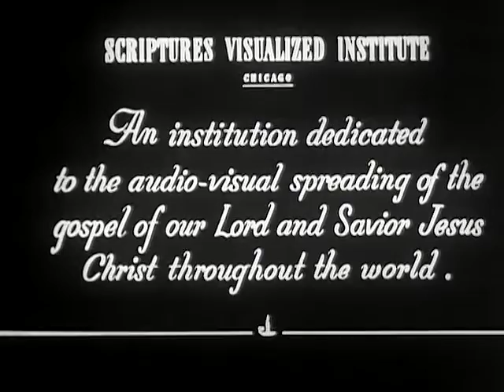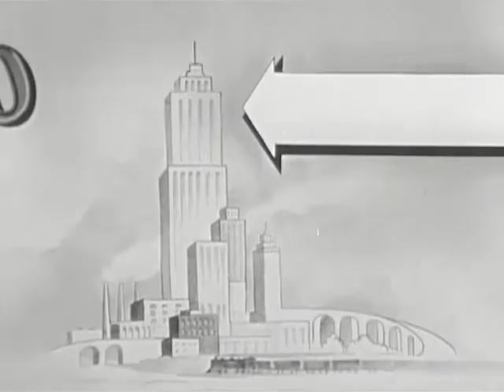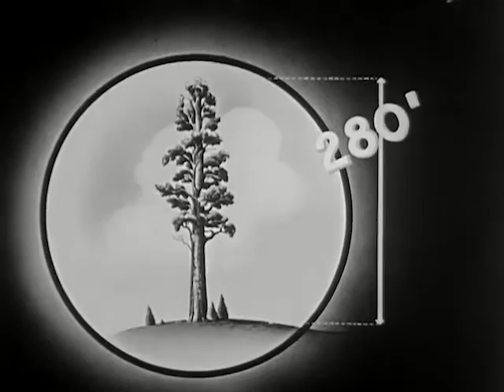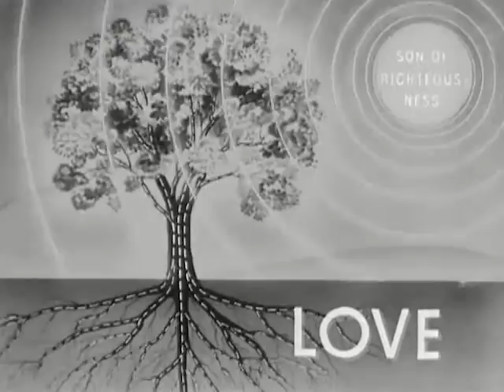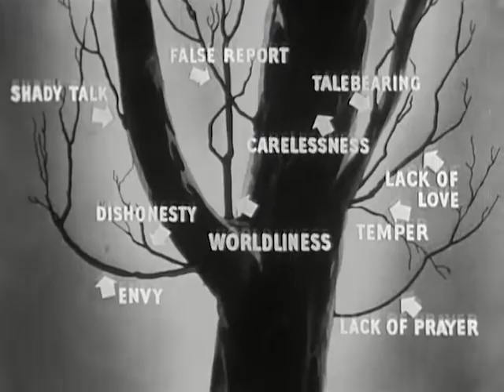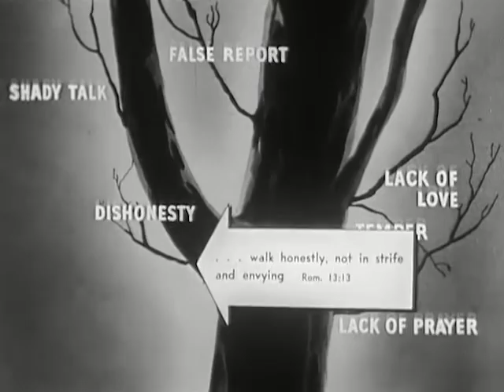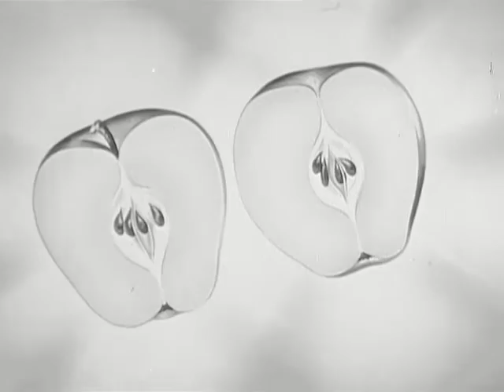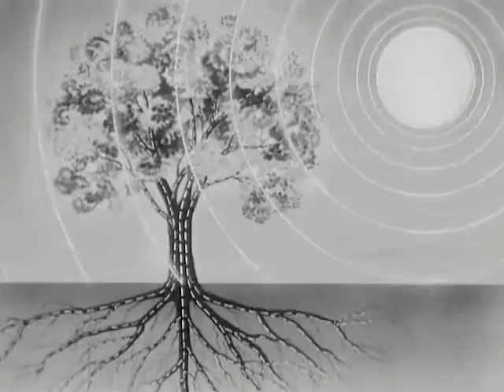A Tree of Gods Planting - 1944 - CharlieDeanArchives / Archival Footage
Animated film promoting Christian teachings and values.